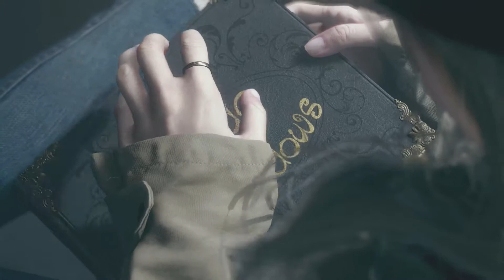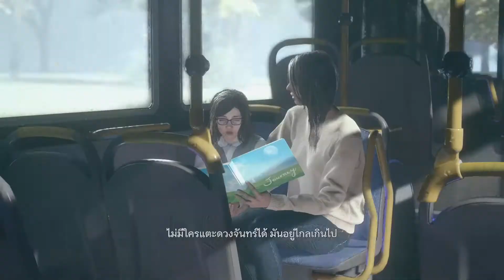Resident Evil :Village - ตอนจบ